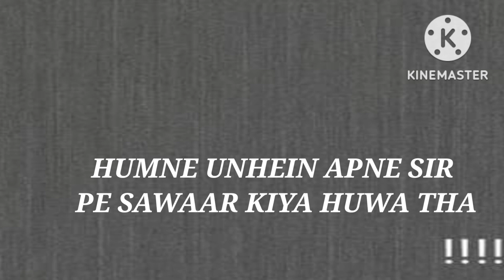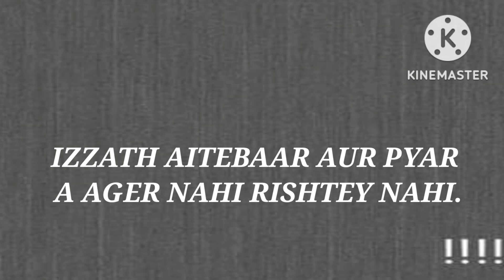URDU BEST TWO LINE POETRY EPISODE IN.405